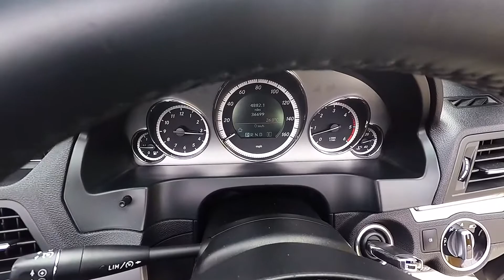Mercedes E350 CDI BlueTEC AMG Sport 2d Tip Auto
Used MERCEDES E-CLASS E350 3.0 CDI BLUEEFFICIENCY SPORT in Newton Abbot, Devon
£18,995